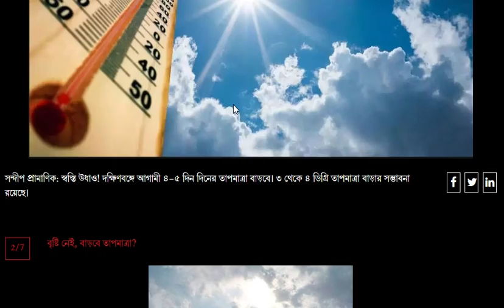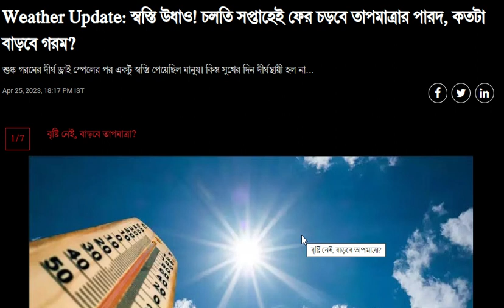Weather Update Today কলকাতা সহ দক্ষিণবঙ্গের প্রায় সব জেলায় তাপপ্রবাহের সতর্কতা,LIVE Weather Update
weather news today live
today's weather news headlines in bengali
indian weather news today
today's weather news headlines
today weather news headlines
today weather  update
today weather news live video
weather report today,
weather kolkata next 15 days,
kolkata weather today rain,
weather kolkata next 7 days,
kolkata weather today hourly,
weather update today now,
current weather update today,
latest weather today
today weather latest update in west bengal
today weather latest update
today weather howrah
weather in kolkata 10 days
15 days weather report
weather tomorrow in kolkata
latest weather news today